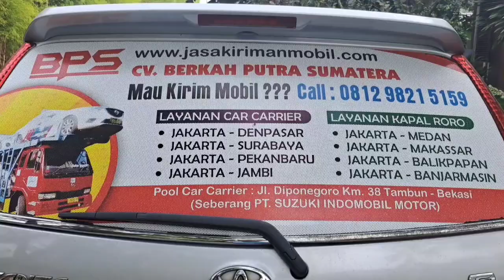Kirim Mobil Jakarta Ke Medan - Jasa Kirim Mobil BPS|CV BPS|CV BERKAH PUTRA SUMATERA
Ekspedisi Kirim Mobil Jakarta Ke Medan
Jasa Pengiriman Mobil Jakarta Ke Medan
Tarif Kirim Mobil Jakarta Ke Medan
Perusahaan Kirim Mobil Jakarta Ke Medan

Pengisi Suara : Deddy Dharmawan